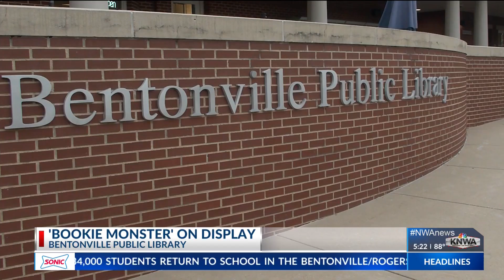Bentonville Public Library receives donation for expansion